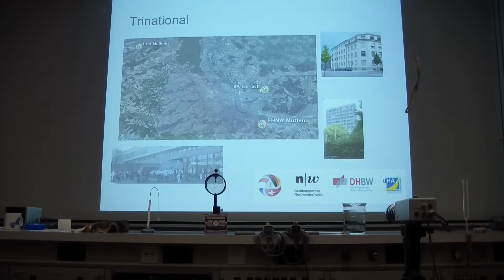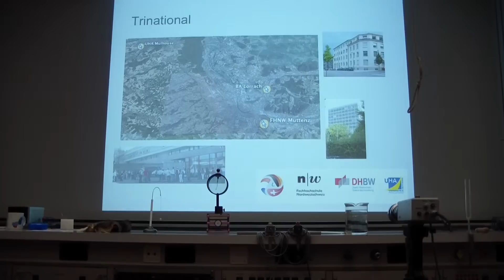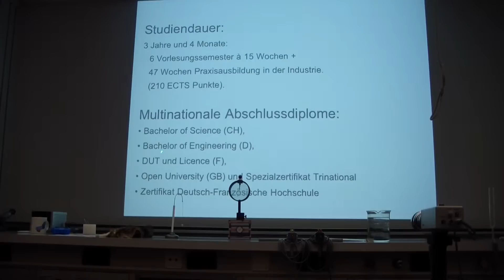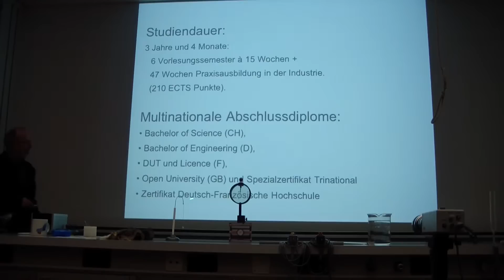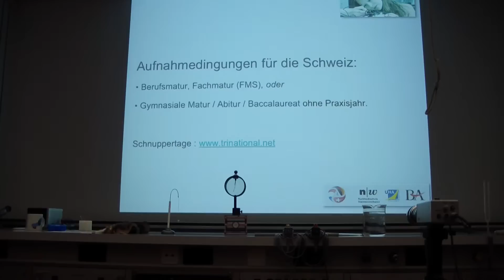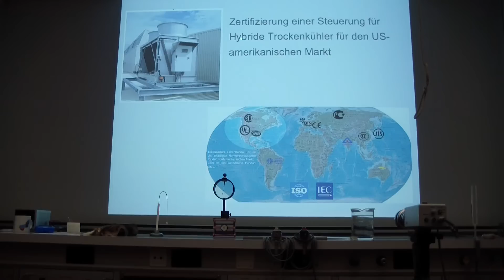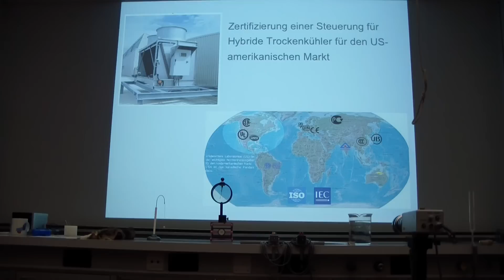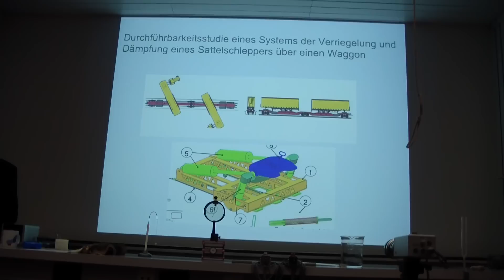** Physikvorlesung Teil 4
Demonstration einiger Physikexperimente für Berufsschüler